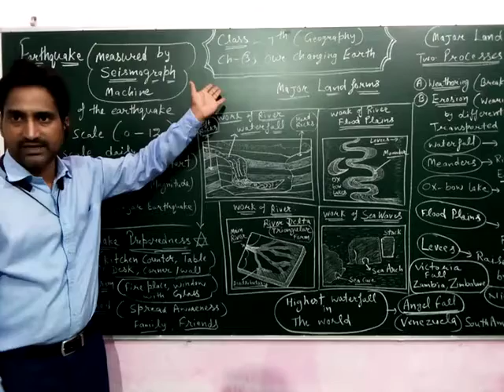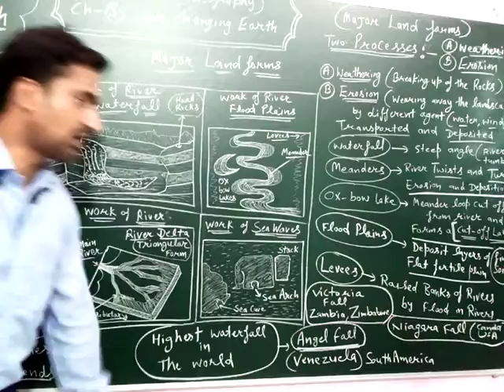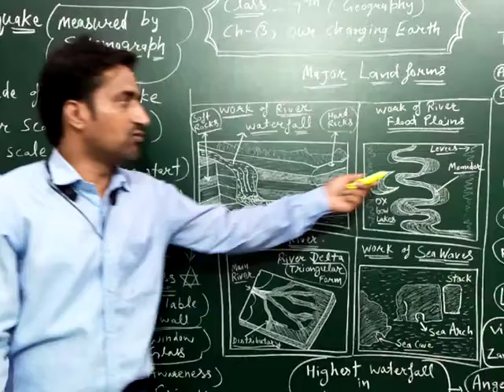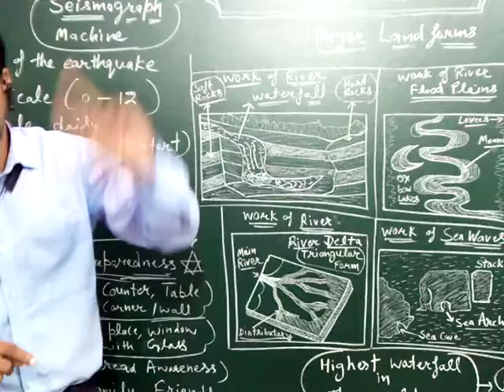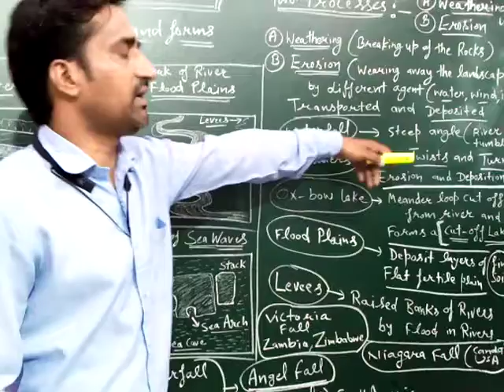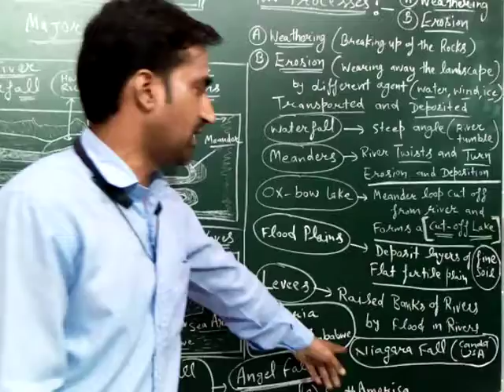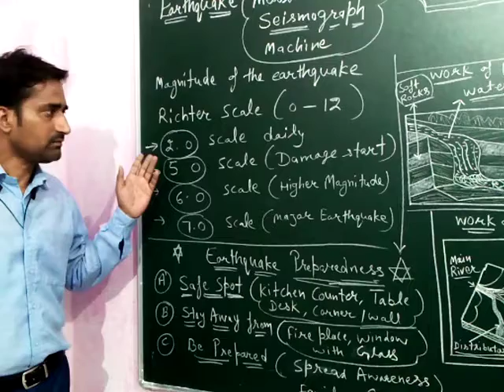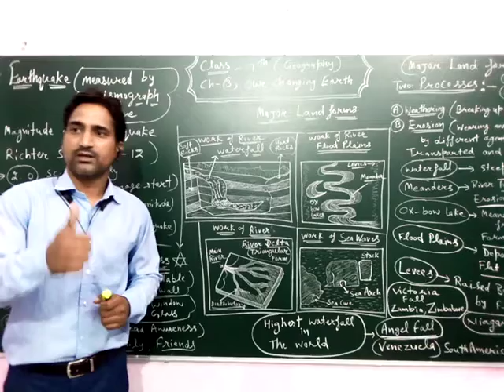7th Class Social Science Geography our environment(Ch-3)Our Changing Earth(Part-2)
7th Class Social Science Geography our environment(Ch-3)Our Changing Earth(Part-2)